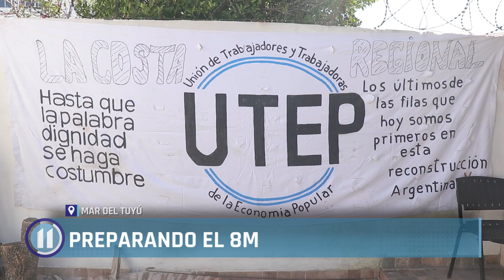Preparando el 8M en La Costa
Se reunió la mesa local contra la violencia de género para organizar la jornada de lucha del Día Internacional de la Mujer.

En la charla se acordó que la sede será Mar de Ajó, donde se marchará a partir de las 16hs para luego dar lugar al acto central.